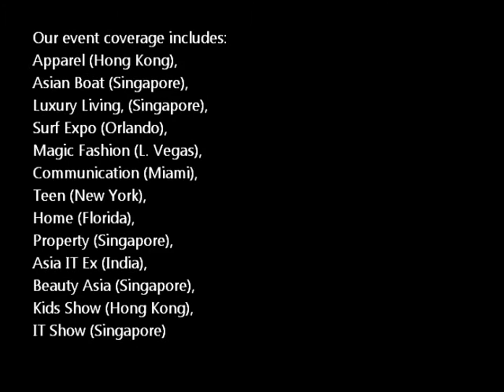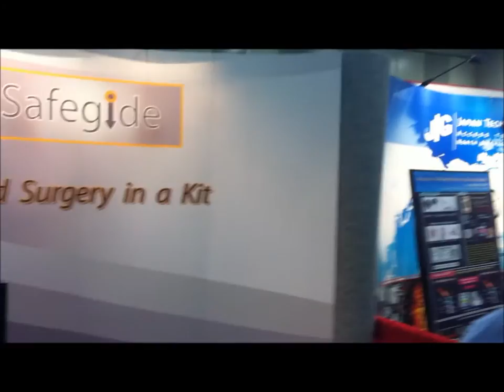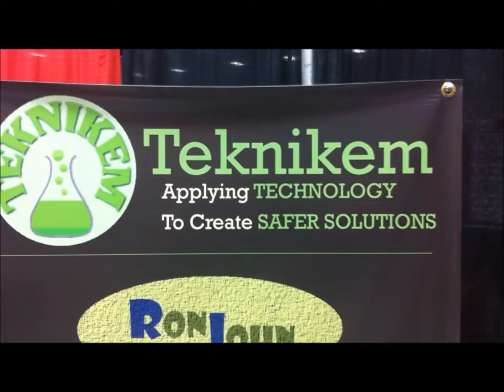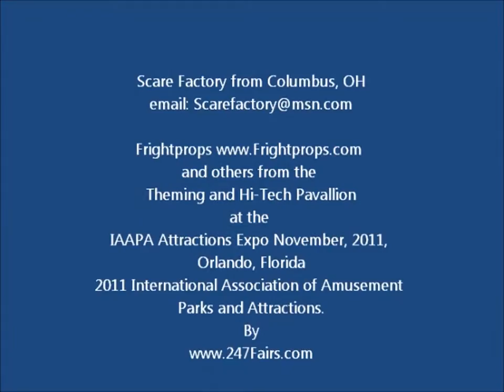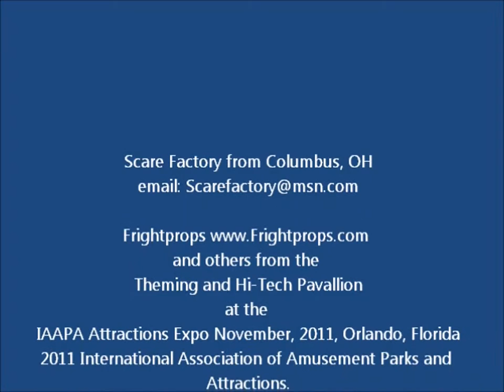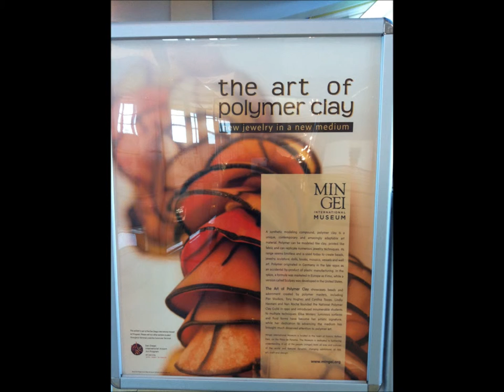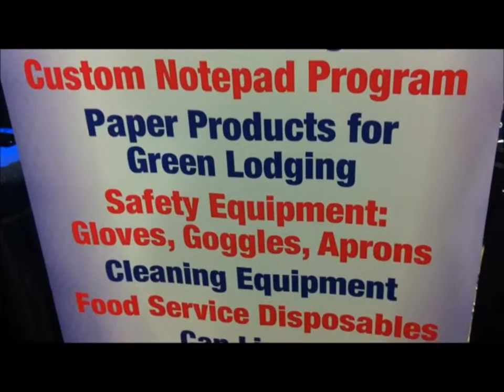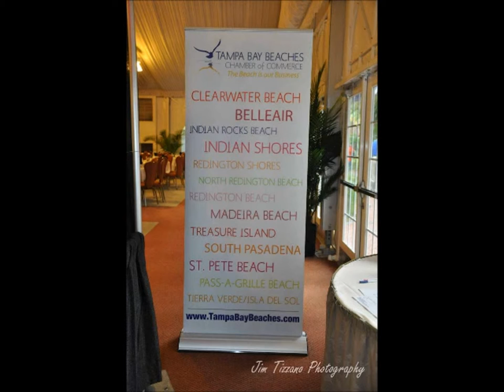Zombie Horror Exhibition and Trade show Orlando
Horror Show Orlando
Entertainment Expo
Halloween